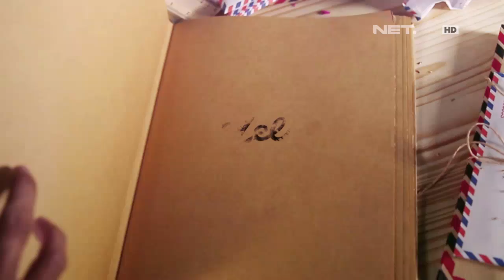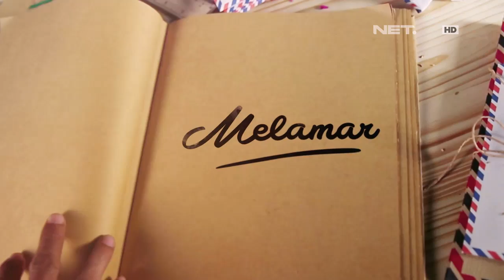Melamar Episode 37 - Part 1/3 - Tim Melamar Bertemu Wayan